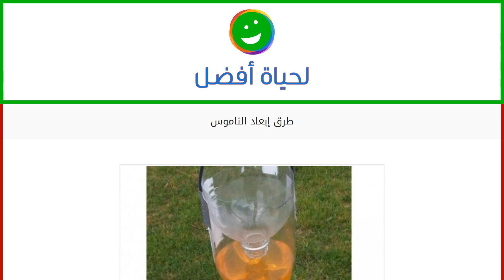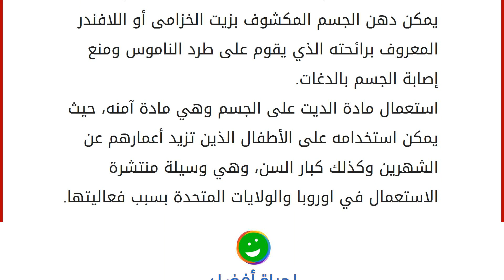طرق إبعاد الناموس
الناموس
ينتمي البعوض أو ما يعرف بالناموس إلى فصيلة الحشرات حيث إنّها تمر بمراحل نمو تشبة مراحل نمو الفراش وتتغذى انثى البعوض على الدم، بينما تتغذى الذكور على عصارة النباتات ورحيق الأزهار ولا يقوم بمهاجمة الإنسان، ومن المعروف أنّ البعوض من الحشرات الأكثر انتشاراً من غيرها وتعتبر أيضاً مصدراً للأمراض حيث إنّها تقوم بنقل الأوبئة والأمراض إلى الإنسان أثناء عملية امتصاص الدم، وهناك أسماء تطلق على البعوض تختلف من مكان إلى آخر فمثلاً الهسهس والشنيولة في المغرب والناموس في مصر. أضرار الناموس
يسبب الناموس في نقل أمراض عديدة مثل: الحمى الصفراء: هو عبارة عن فيروس ينقل بواسطة الناموس في دول أمريكا الجنوبية والوسطى وأفريقيا.
المالاريا: هو مرض ينتشر في قارة أفريقيا وسبب الوفاة إلى العديد من البشر.
فيروس النيل الغربي: ينتشر في معظم البلدان ويصيب الأشخاص ذوي المناعة الضعيفة.